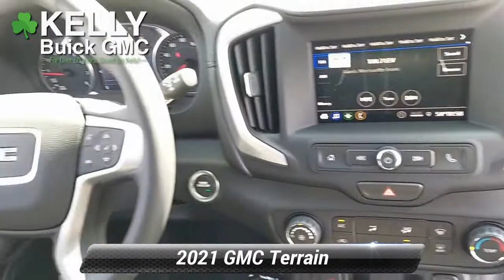New 2021 GMC Terrain SLE, Emmaus, PA G19029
KellyCarBuickGMC.com

Summit White 2021 GMC Terrain SLE FWD 9-Speed Automatic 1.5L DOHC Apple Car Play / Android Auto, Preferred Equipment Group 3SA.25/30 City/Highway MPG Price includes: $3300 - Buick & GMC Consumer Cash Program. Exp. 06/30/2021

[RLVID:6889:9ec956b37895a8b4:fd10f2d4386af399:1]